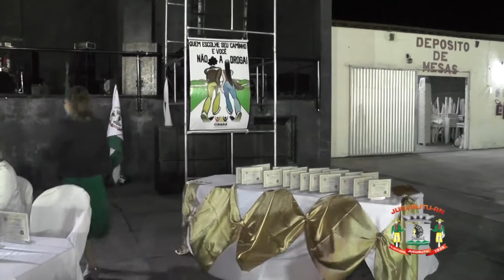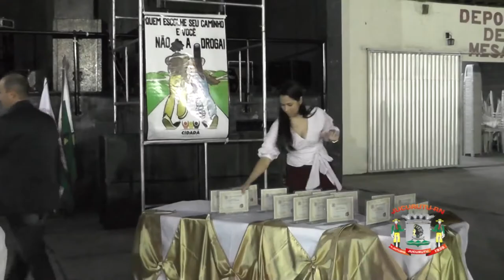CONEXÃO RN 19 08 17